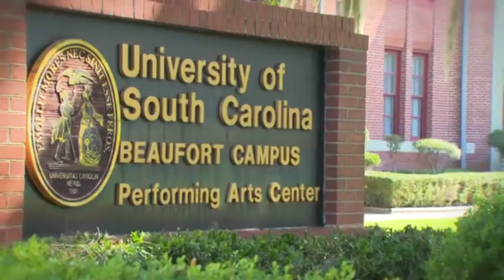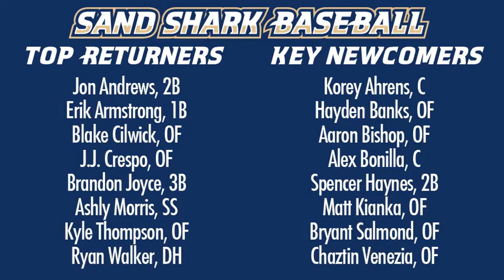Sand Shark Snapshot 10-15-2013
Hosts Justin Jarrett and Brackin Lambert take a look at the past week's performances and look ahead to next week in USCB Athletics. Special guest is Sand Shark Baseball coach Bryan Lewallyn.